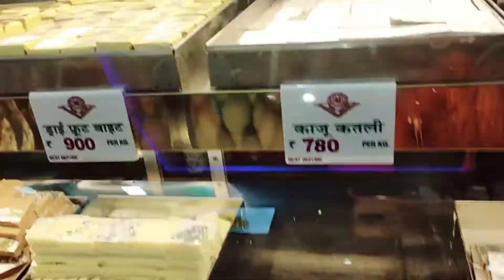Aaj beti ne jid kari kaju katli laane ki 🥰😋😋comedy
Aaj beti Ne jid Kari kaju katli khane ki 🥰😋😋comedy